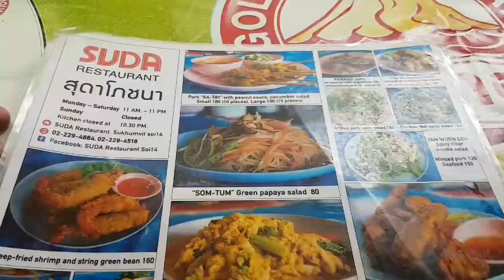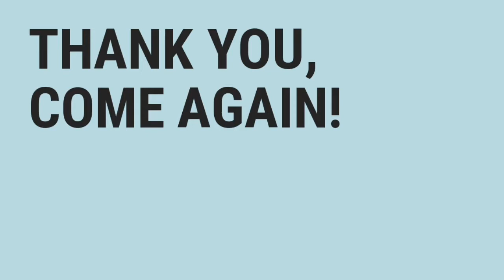Suda Restaurant in Bangkok, Thailand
Suda Restaurant along Soi (alley) 14 on Sukhumvit Road in Bangkok is a popular Thai restaurant that mainly caters to tourists. It serves classic Thai dishes but are more subdued when it comes to spice. It's perfect for first-timers of Thai cuisine or for those diners that don't really like spicy food.

The food is still delicious and super affordable (THB60 - 250)